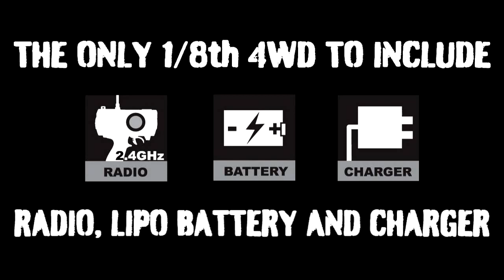Ripmax - DHK Zombie 4WD EP Truggy RTR Brushless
Serious nitro, competition performance and 'Truggy' style without the mess and noise, that's what the Zombie is all about! What's more, it's just about ready to run out of the box. All you need to add are some transmitter batteries.

The one thing that the Zombie does different is to make a statement. That statement is 'Fun'! Not only do you get all-terrain performance, you get a 'wicked' colour scheme and body as well. In all respects, the Zombie is not for the feint hearted.

The high power, brushless, inrunner motor coupled to a durable 80A, fan-cooled ESC extracting maximum performancse and fun from the included 3S cell 2600mAh Li-Po battery. Enough to give many .21 nitro engine a run for their money. The motor is kept cool by a finned, CNC machined mount that you can fit an optional fan to if required.